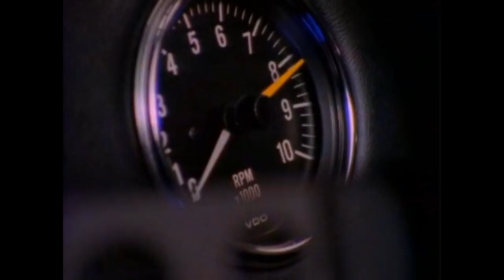COBRA TV Series intro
Intro serialu COBRA z Michaelem Dudikoffem  /  The Intro to COBRA TV Series with Michael Dudikoff